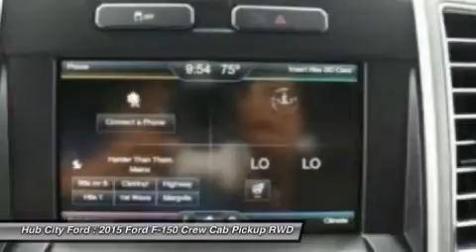2015 Ford F-150 15T599